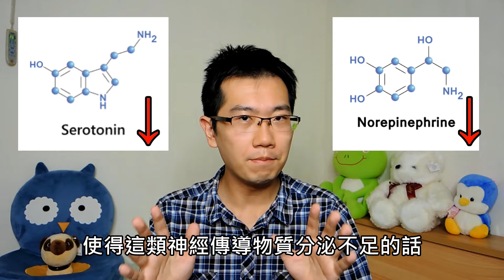不要再對憂鬱症患者「講幹話」! 淺談憂鬱症原因與治療 | 三分鐘聊醫學EP27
憂鬱症，一個被汙名化已久的疾病。「心理有毛病」「挫折忍受度低」等等標籤，在患者族群中流傳著。卻不多人知道，憂鬱症跟「腸胃炎」「心臟病」等生理疾病並沒有什麼不同。今天朋友得了腸胃炎而苦不堪言，你總不會淡淡對著他說一句「你腸胃真的很脆弱耶」然後走掉吧。今天就跟著鴿的腳步，把「憂鬱症」這個疾病好好認識一番。如果認同，也麻煩各位用力分享出去。

【關鍵字】
蒼藍鴿/醫師/醫生/醫學/醫學系/值班碎碎念/三分鐘聊醫學